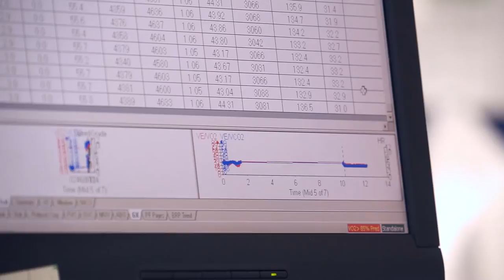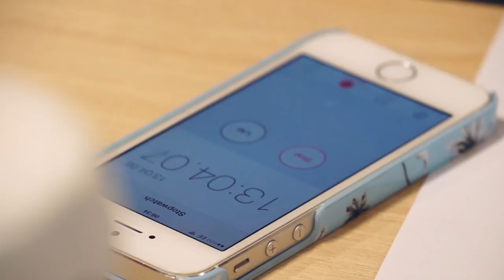Exercise Metabolism and Adaptation Research Group: Dr James Morton